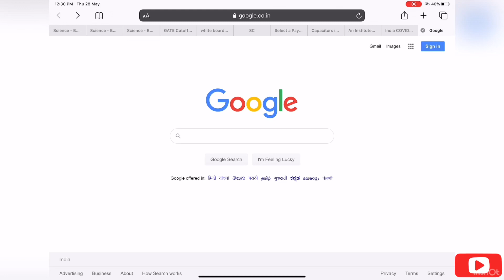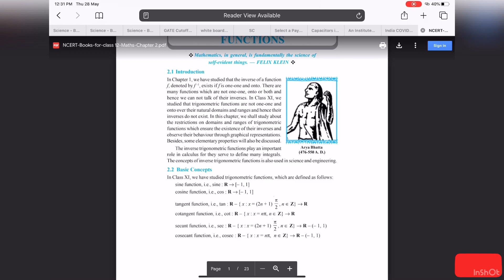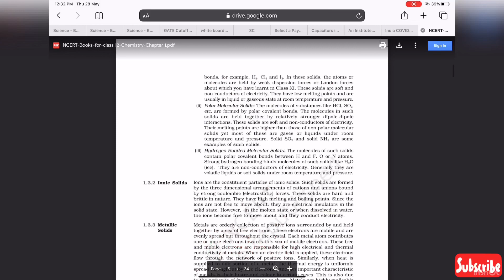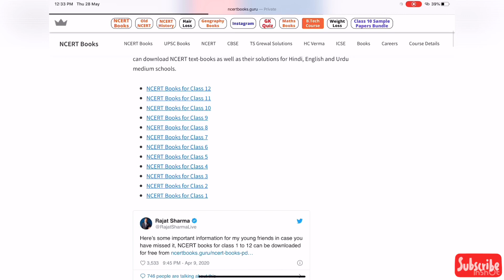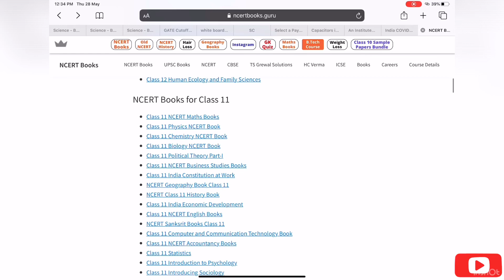How and where you can download NCERT all books free(ONLINE)